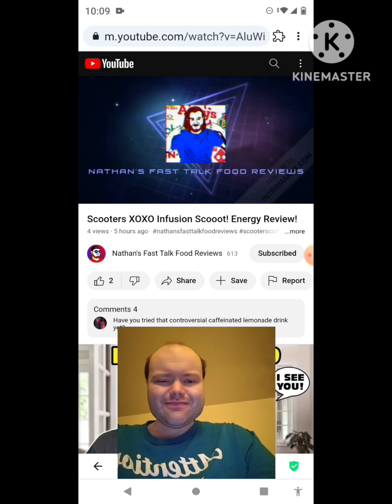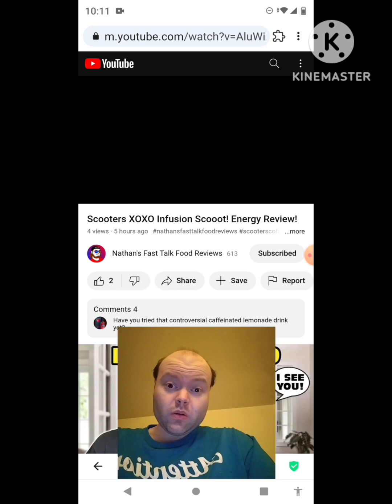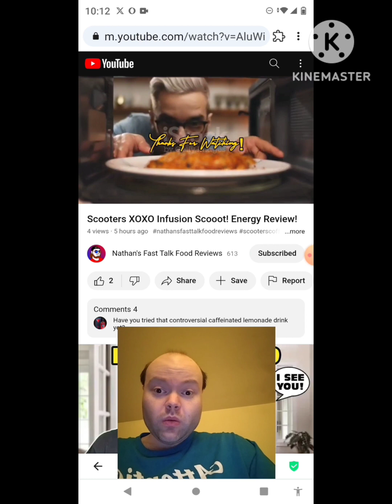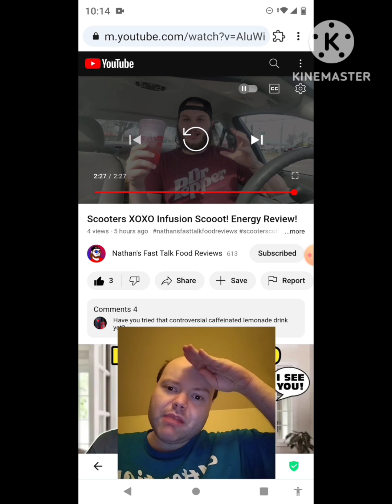Reaction to Scooters XOXO Infusion Scooot! Energy Review!